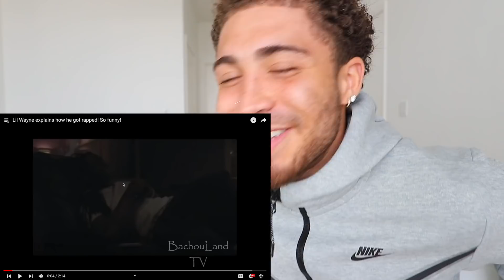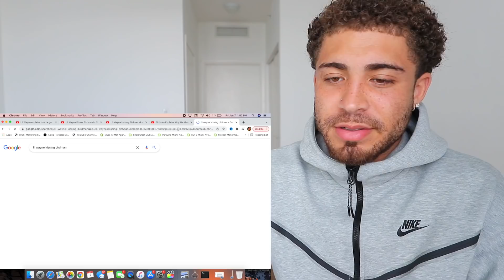Lil Wayne Opens Up About Getting RAPPED By Birdman